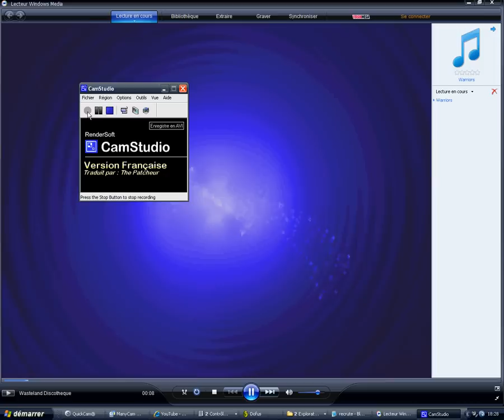Typhonix 1003 intel ( +668 ) Feca 129 sur Rushu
Dofus Voici Typhonix mon feca niveau 129 sur rushu c'est une pano intel pour le fun
C'est juste une pano intel pour le fun je ne l'utilise jamais néanmoins elle m'accorde 1003 intel

Typhonix :
Vitalité 25  (+755) = 750
Sagesse 45  (+185) = 230   (j'ai oublie mon dofus cawote 49)
Force 25  (+45) = 70
Inteligence 335  (+668) = 1003
Chance 101  (+40) = 141
Agilité 79 (+136) = 215